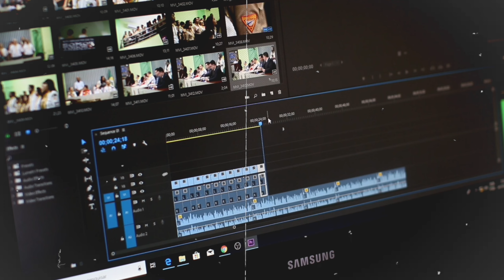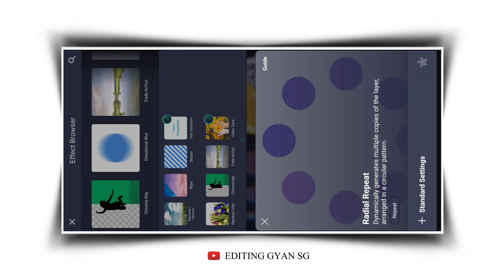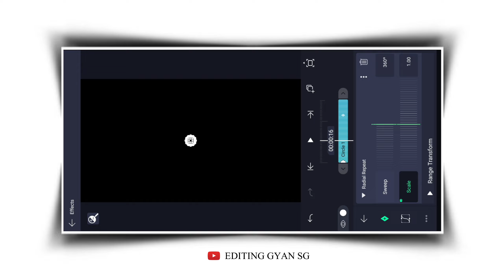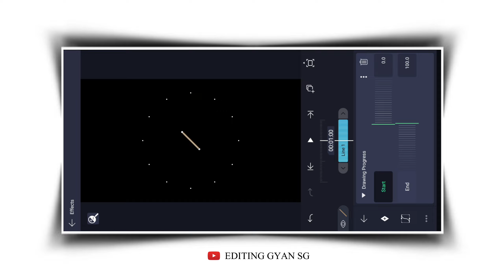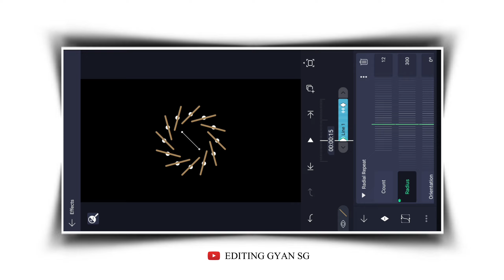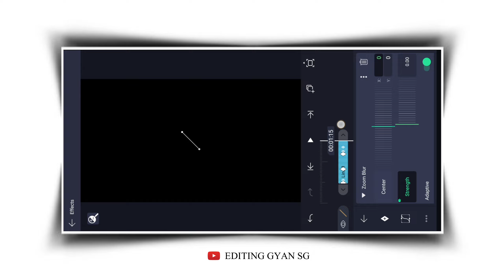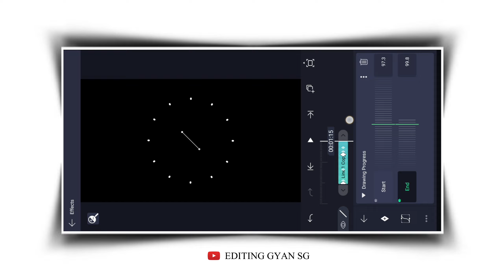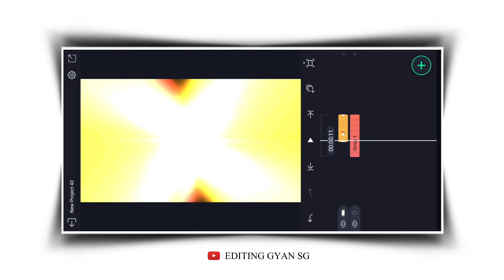Alight Motion Circle Brush Transition Video Editing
alight motion
instagram trending lyics video
Trending Instagram Lyrics Reels Video Editing in inshot Photo moving lyrics video editing alight motion video editing
Instagram trending video tutorial Trending video editing for  how to edit trending reels New lyrics edit alight motion trending new lyrics editing lyrics new editing capcut
3d Photo moving lyrics video editing
3d Photo moving lyrics video editing in Alight Motion
instgram Trending Reels Video Editing
Instagram trending yrics